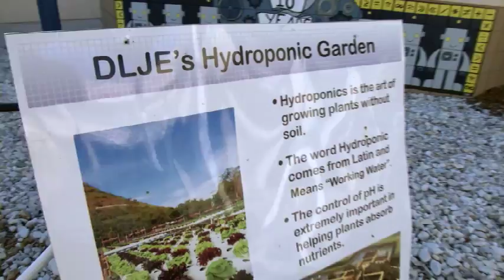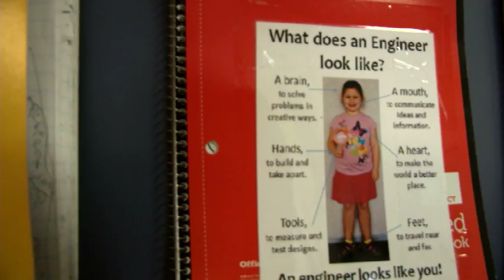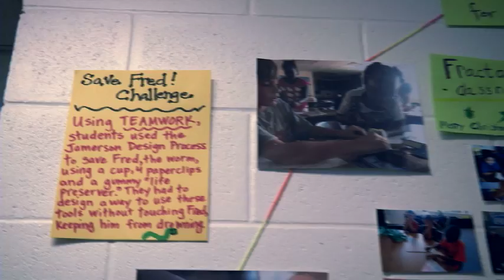Science Rocks Pinellas-Episode 3 Engineering Expo at Douglas Jamerson Elementary School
In the December 2014 episode of Science Rocks Pinellas, STEM Coordinator Laura Spence visits the Engineering Expo at Douglas L. Jamerson Elementary School in St. Petersbu